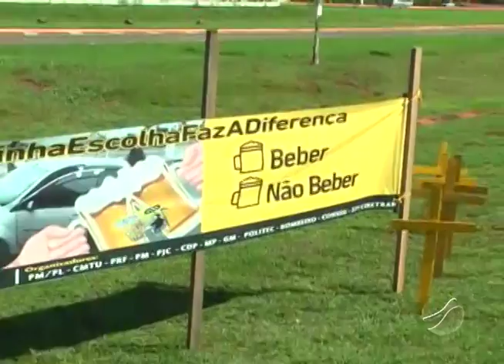Moto usada na campanha Maio Amarelo quase foi roubada na noite dessa segunda-feira